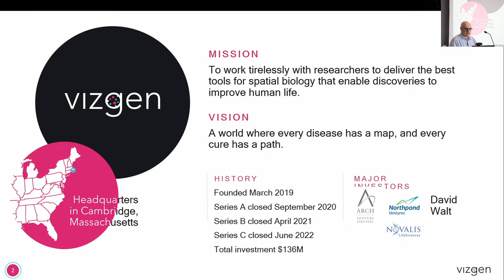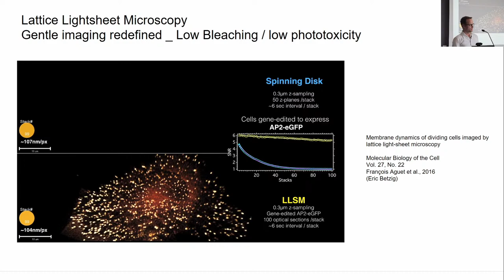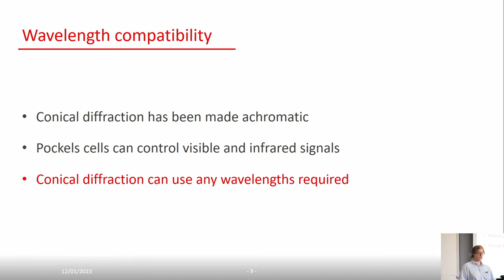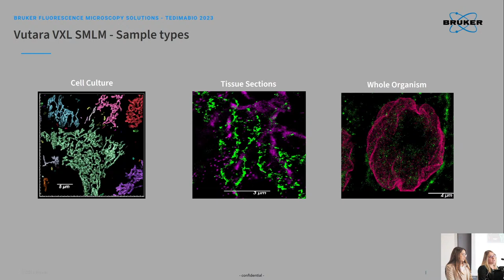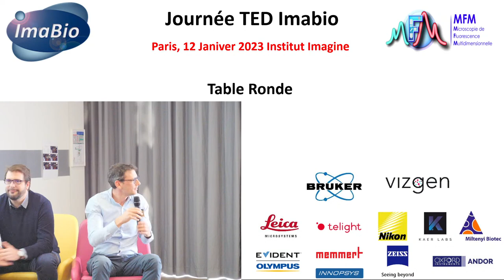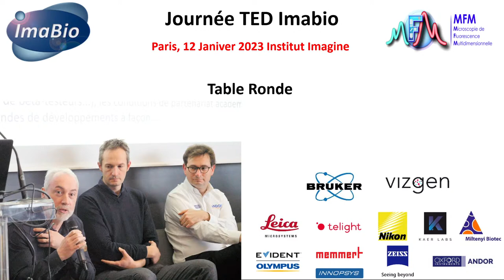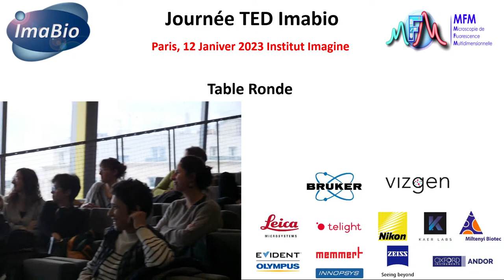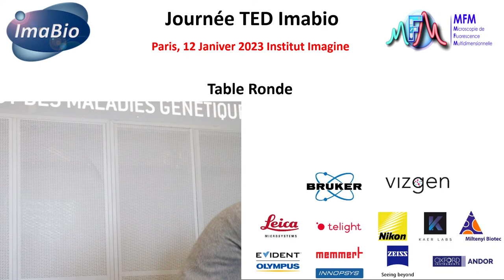TED Imabio _ Après Midi _ 12 Janvier 2023 Paris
Journée TED Imabio

12 Janvier 2023 Paris
Programme de l'après midi